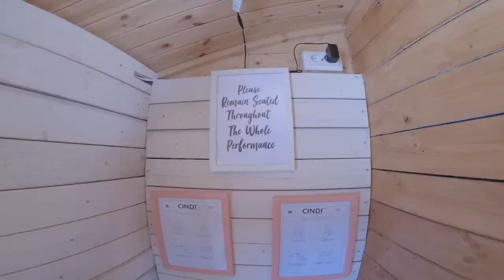WERE WE CRAZY!!?? We built our Skoolie in the Arctic Circle!!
Hello, welcome to our second Vlog!

We hope you enjoy hanging out with us a while, we'd love to read your feedback, comments and questions, so drop them below and let us know what you'd like to see from us in future.

Welcome to the OFFICIAL Middle or Nowhere.

You can watch the episode we appeared in of Living Wild: How to Change Your Life

It's not sponsored but we would all receive 30 days free if you use it. So thanks if you use it.